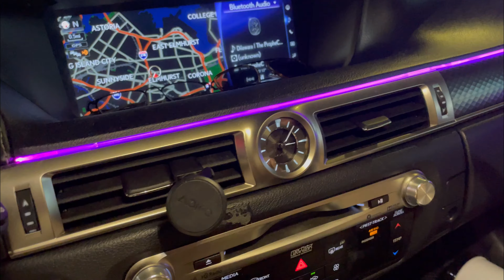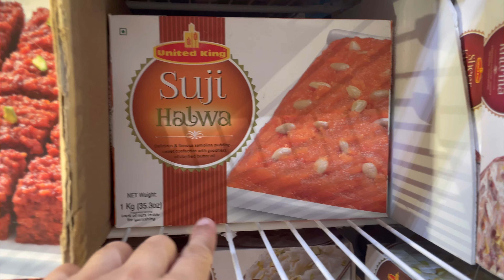Raat 3 Baje Hum nikal gye chai or Samosa khane @MustafaHanif - Vlog # 19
RAAT ko 3 bje hum nikal gye jackson height Chai or samosa khane , sath ghar ki grocery shopping bhi karlia...

Mustafa hanif bhai ko mil na paye... @MustafaHanif

Vlog # 19

sourav joshi
family videos,
family vlogs,
daily vlogger,
daily vlogging,daily vlogs,
travel vlogs,
fortuner,
fortuner lagender,
off-roading vlog
,manali vlog,
defender,
land rover defender
childhood memories
childhood nostalgia,
childhood,
daily vlog,
vlog,
funny vlogs,
ducky bhai,
ducky,
vlogs,
funny,
surprise,
pakistani vlogs,
pakistani vlog,
vlogging,
indian,
india,
indian vlogs,
indian vlog,
pakistan,
emotional,
family vlog,
daily vlogs,
ducky bhai vlogs
shadi,
marriage,
bachpan,
childhood videos
maaz
Maaz vlogs
Shahid Sajid